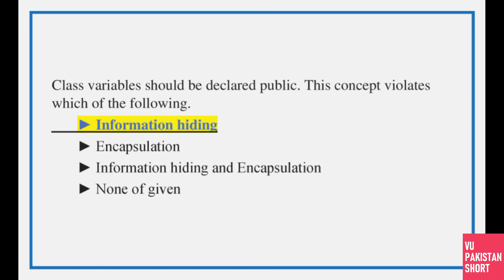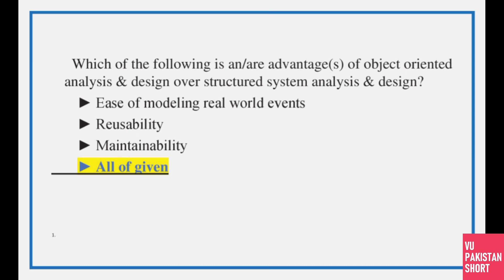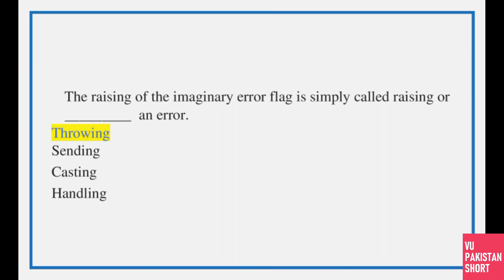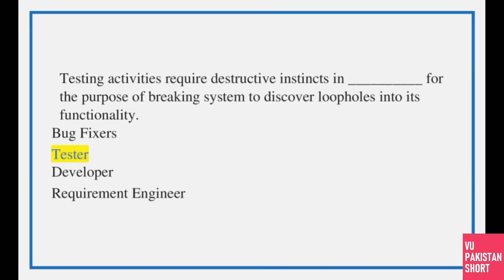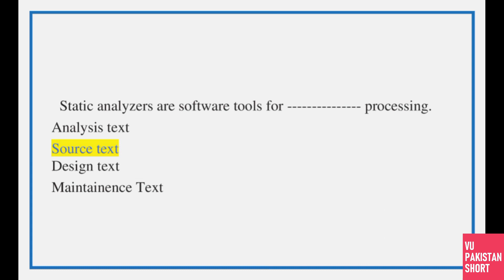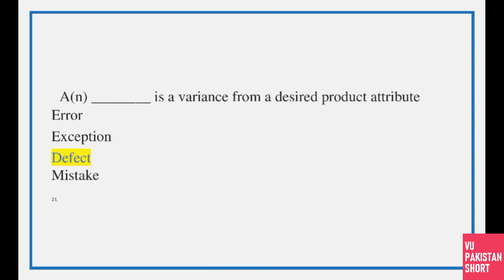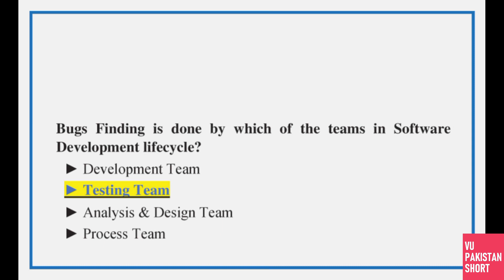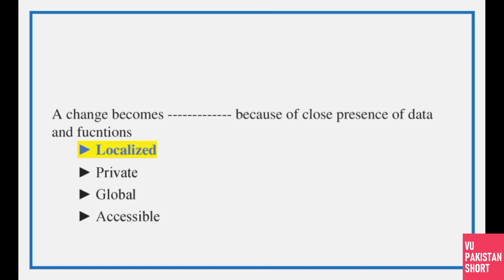CS504 FINAL TERM PREPARATION SOLVED MCQS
This is CS504 FINAL TERM PREPARATION SOLVED MCQS